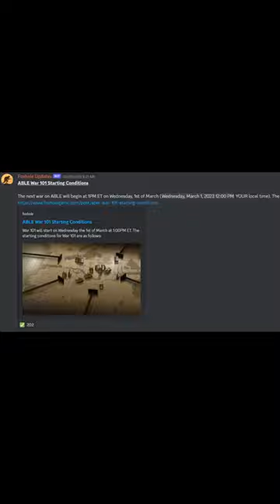Foxhole War 101 Early Game Experience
Sorry previous version of this was screwed up lol.